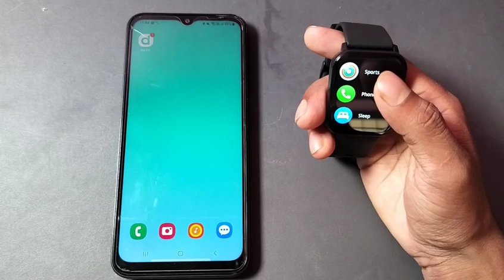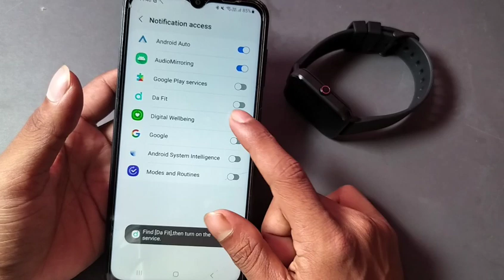beat xp marv Twitter kaise chalaye, how to on notification in beat xp smartwatch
smart watch whatsapp video call
smart watch whatsapp use tamil
beatxp smartwatch
beatxp smartwatch review
beatxp marg new smartwatch
beatxp vega smnartwatch
beatxp flux smartwatch
beatxp marvel neo smartwatch
beatxp vector smartwatch
beatxp vega x smartwatch
beatxp flare pro smartwatch
beatxp mall new smartwatch
i8 pro max watch me wallpaper kaise lagaye
i8 pro max watch me game kaise khele
i8 pro max watch me whatsapp kaise chalaye
i8 pro max watch me time kaise set kare
i8 pro max watch me sim kaise dale
i8 pro max watch me call kaise kare
how to connect t800 ultra smart watch to phone
how to connect smartwatch to phone
i8 pro max watch me apple logo kaise lagaye

Best powerful CPU under 10k

60-Inch Tripod with Bag

7 Socket 6A Extension Board

multiplug Extension